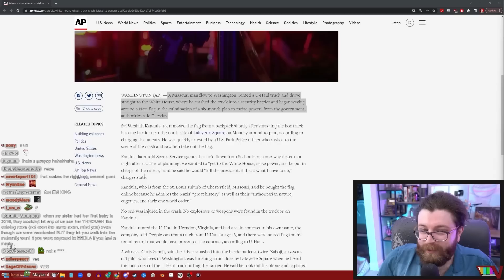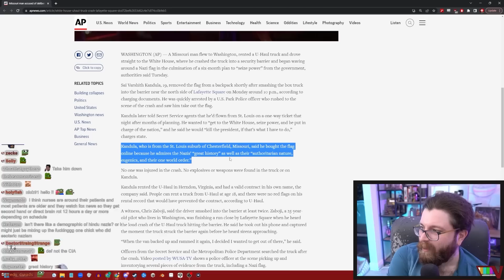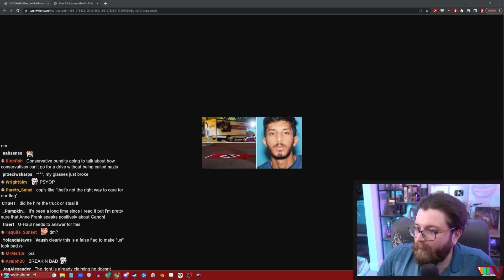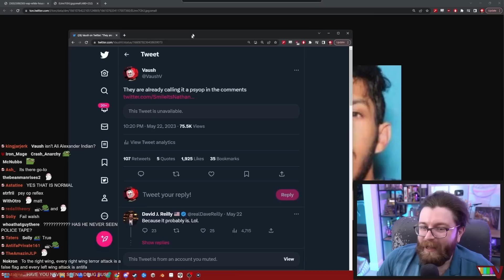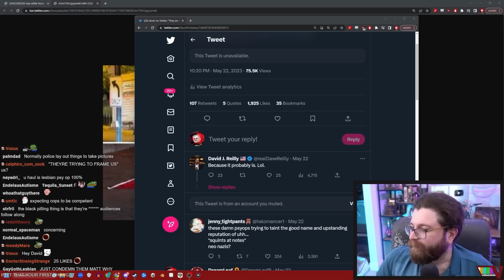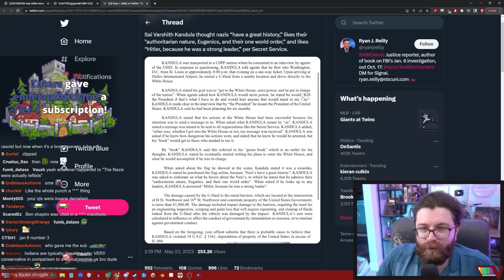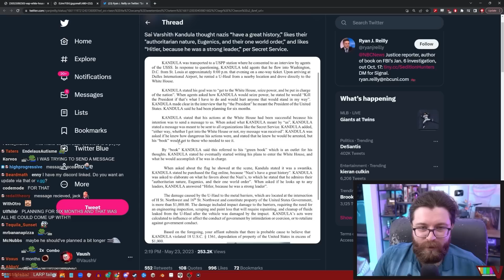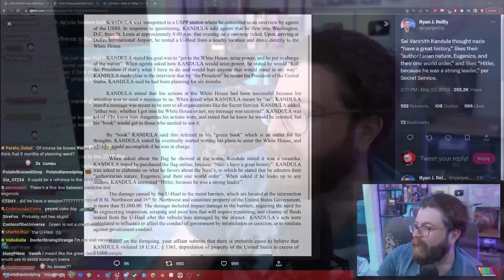Nazi Weirdo Tries To Kill Joe Biden With A U-Haul